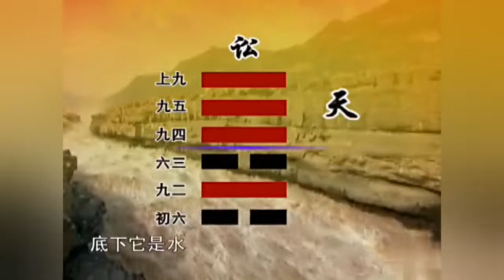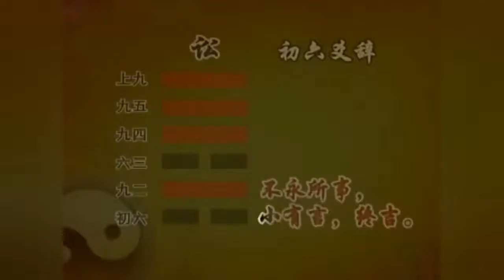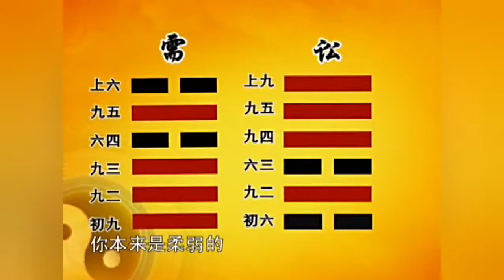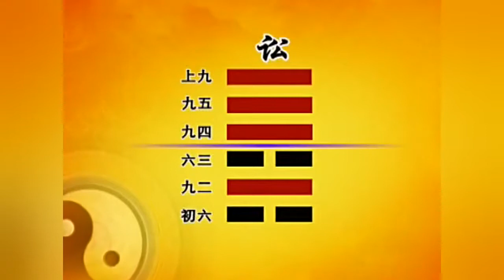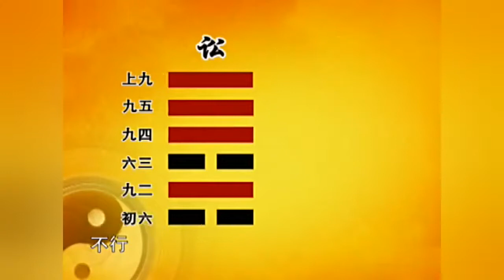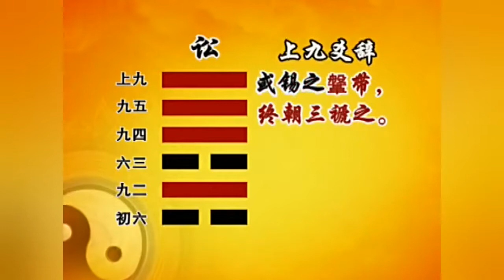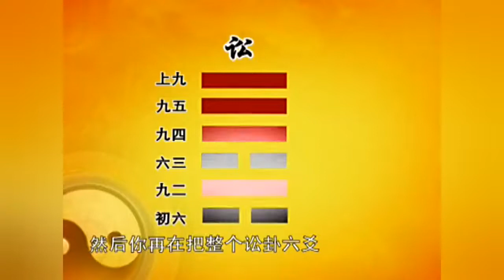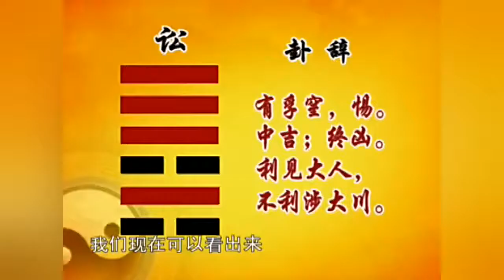17 017、曾仕强教授视频讲座《易经的智慧》 17 讼卦下 化除讼累